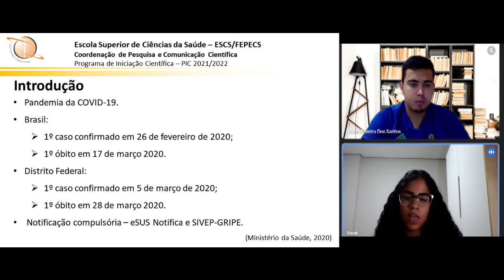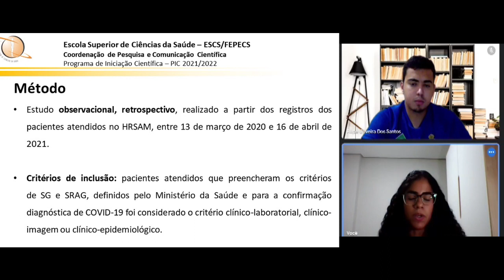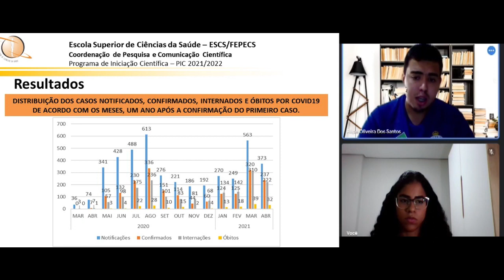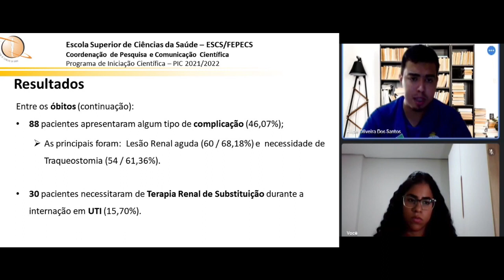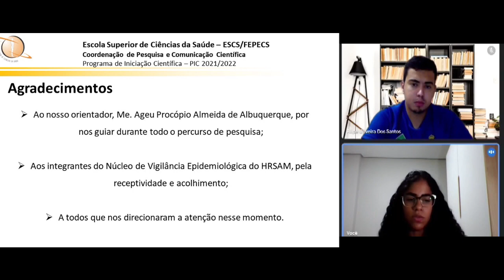A VIGILÂNCIA DA COVID-19 EM UM HOSPITAL PÚBLICO DO DISTRITO FEDERAL DURANTE O PRIMEIRO ANO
A VIGILÂNCIA DA COVID-19 EM UM HOSPITAL PÚBLICO DO DISTRITO FEDERAL DURANTE O PRIMEIRO ANO DE PANDEMIA
Grande Área: Saúde e Vida
Aluno: Filipe Oliveira dos Santos
Orientador: Ageu Procópio Almeida de Albuquerque
Palavras-chaves: Doenças Transmissíveis; SARS-CoV-2; COVID-19; Epidemiologia; Monitoramento Epidemiológico